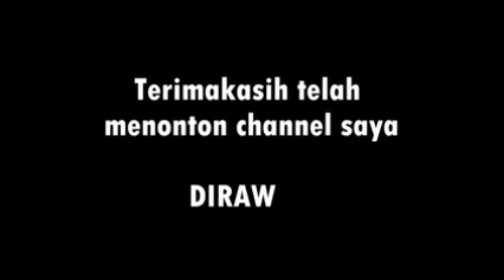OPTIMISME ASIONG DALAM PEMILIHAN BUPATI LABUSEL MENJADI KENYATAAN SETALAH PSU 24 APRIL 2021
Harapan H. Edimin dan  Ustad Padly menjadi kenyataan